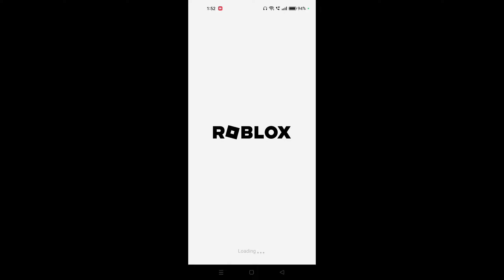Survive The Killer ! || Roblox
I'm young Guy & i love to play games
that's why i think that i have to show you what i'm interested in. 💕🫣